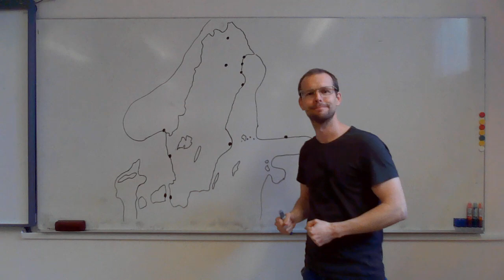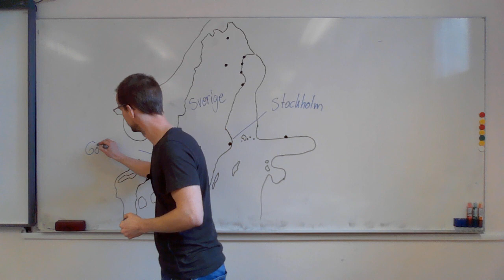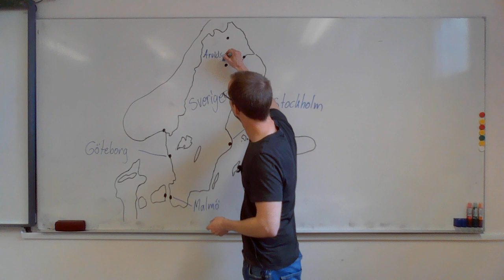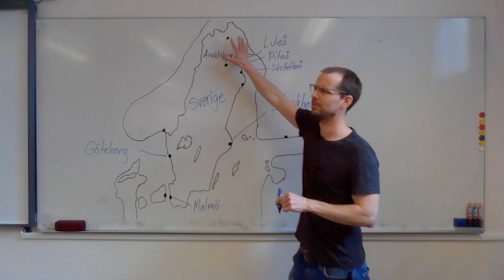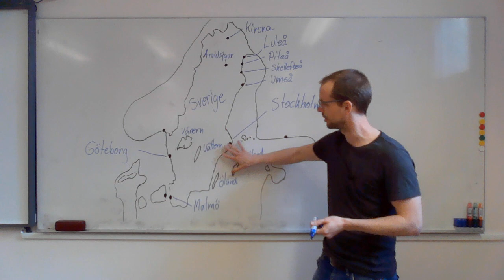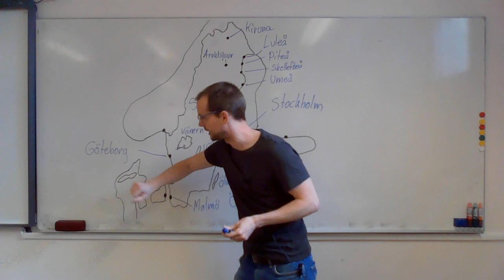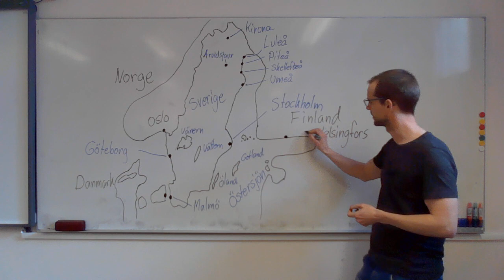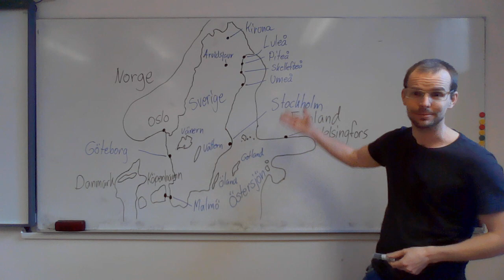Sverige geografi (sfi)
SFI, Sandbackaskolan Arvidsjaur